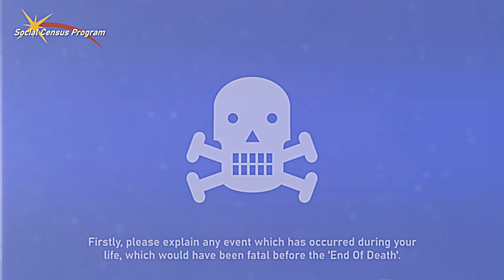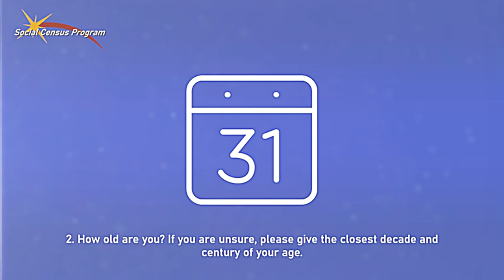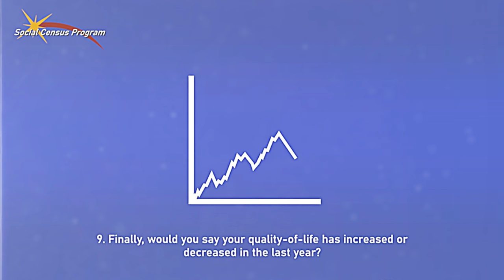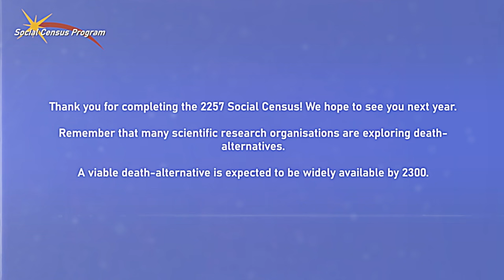The End Of Death - SCP ΩK Scenario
Based on: 'The End Of Death Hub' from the SCP Wiki